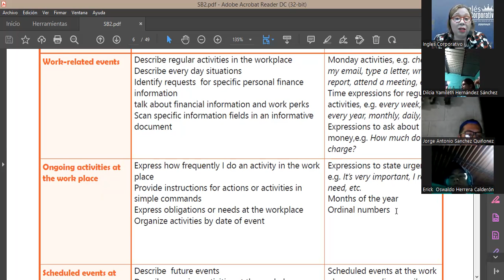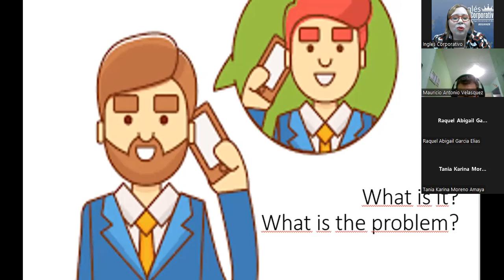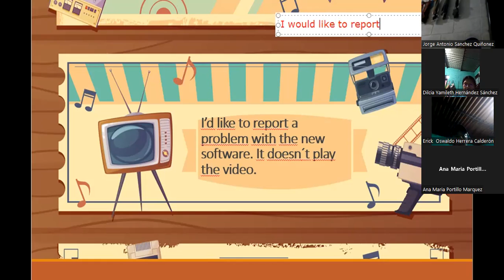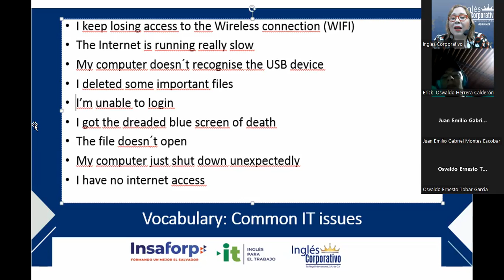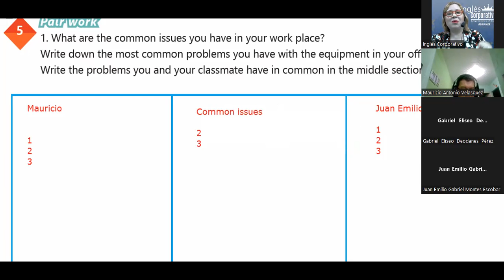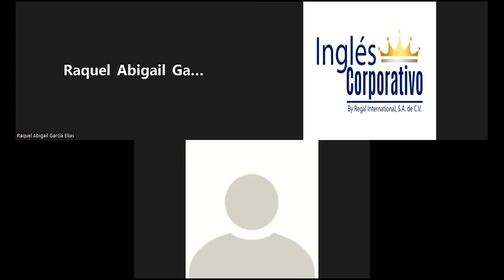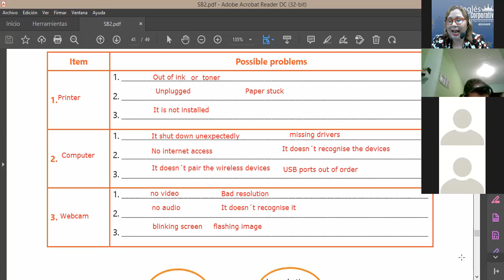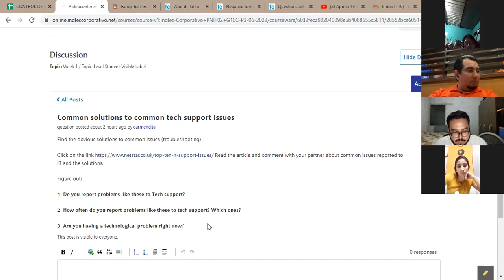Inglés Corporativo-15-07-2022-How to use "would like to"